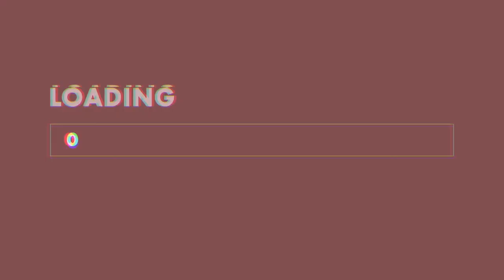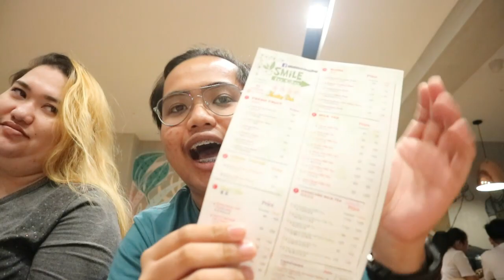24 HOURS MILK TEA CHALLENGE! (Paano Gumawa ng Milk Tea) | Marc Arleson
Drinking Milk Tea for 24 hours more like Milk Tea Shop Tambayan for 24 hours! Yes, tama po ang basa niyo. Ang Smile To Go Milk Tea Shop ay open 24 hours para sa mga taong adik sa Milk Tea, gustong mag Milk Tea habang nag-aaral.

Perfect na perfect ang lugar na ito para sa mga estudyanteng nagrereview, gustong mag catch-up with friends or family. Sobrang chill pa ng place at sa taas may computer shop pa para sa mga taong gustong maglaro ng online games.

SMILE TO GO MILK TEA SHOP: Legarda, Manila (Landmarks: Jollibee Legarda, CEU Manila or Centro Escolar University Manila, U-Belt Campus, University of the East, San Sebastian College-Recolletos, San Beda University and LRT Legarda Station)